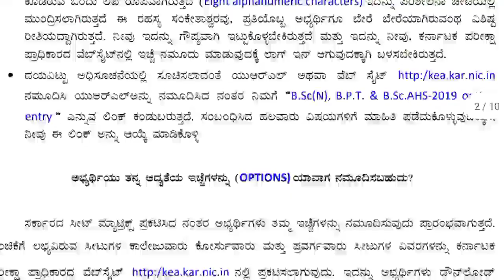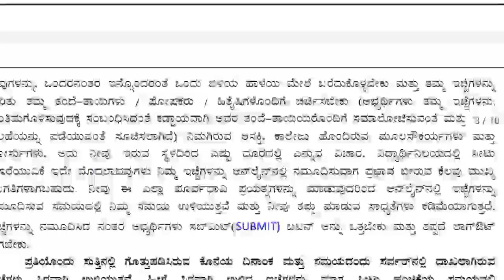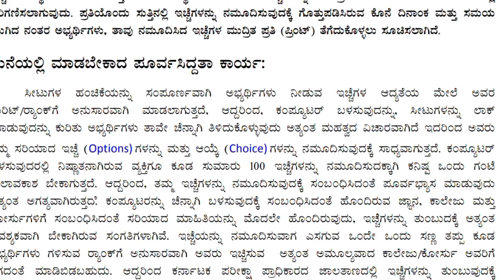Option Entry | Bsc Nursing KEA 🥳🥳🥳